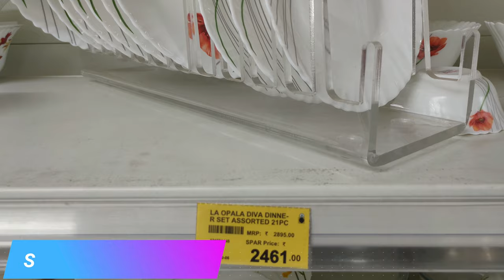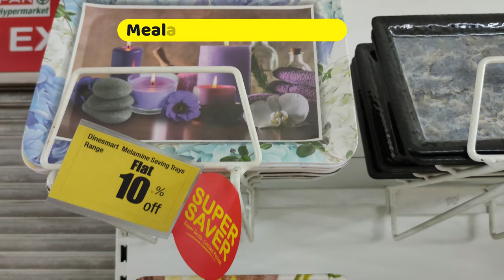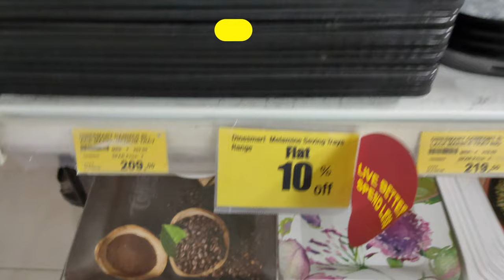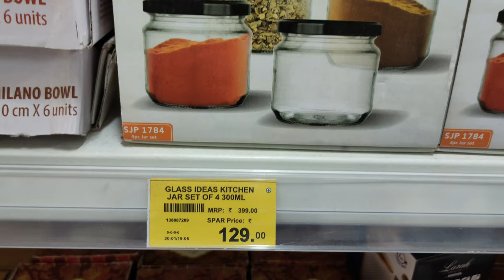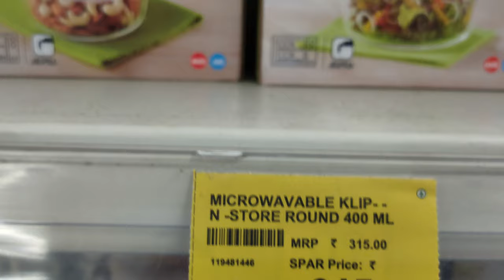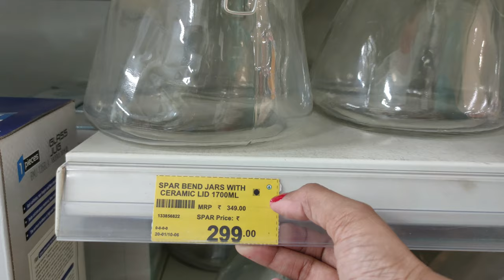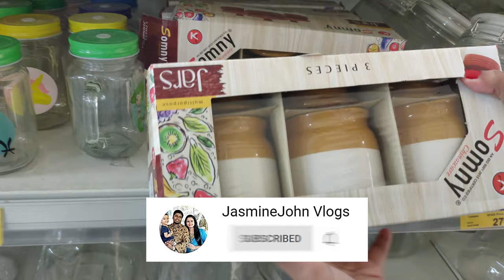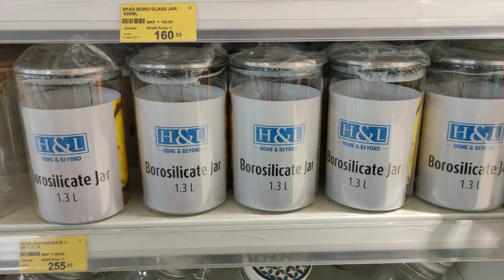New Arrivals of Glassware and Ceramic ware on discount Offers | Spar | Jasminejohn Vlogs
Description:-

In this channel , I'm showing the available latest discount offers on Kitchen Glassware and Ceramic ware.

Follow us in Facebook page : @JasmineJohnVlogs